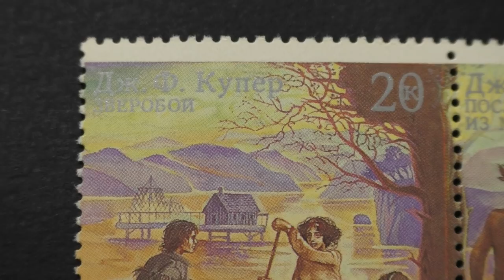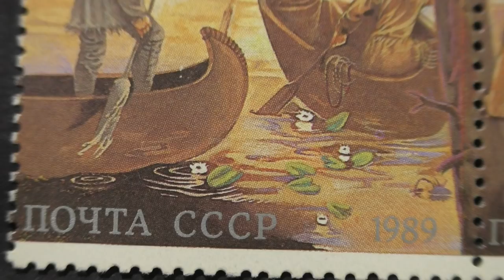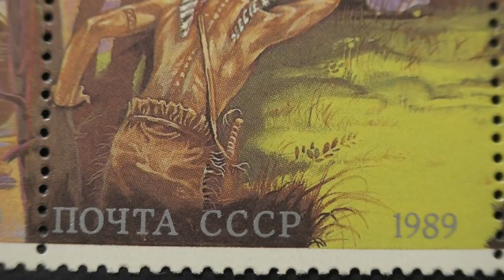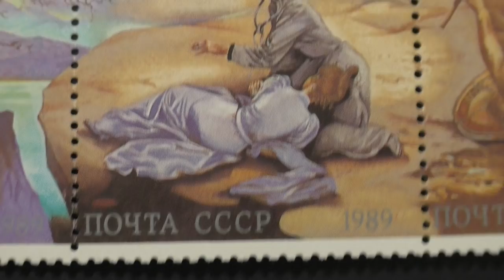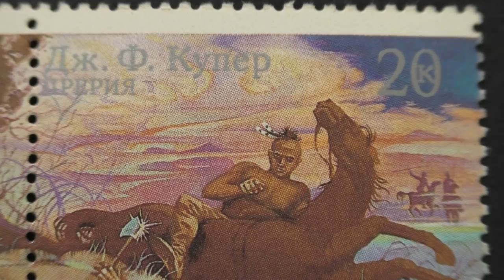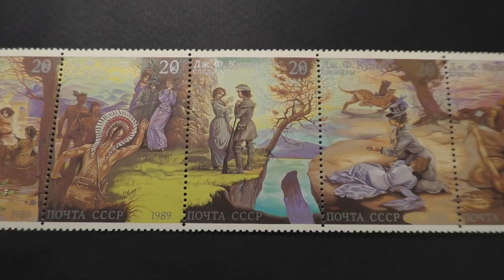Postage stamps. USSR. Famous Works By James Fenimore Cooper. 1989. Price 5х20 cents.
St. John's wort, the last of the Mohicans, Pathfinder, Pioneers, Prairie.